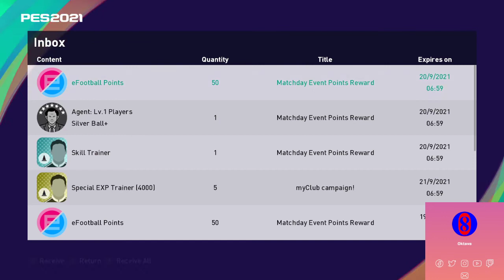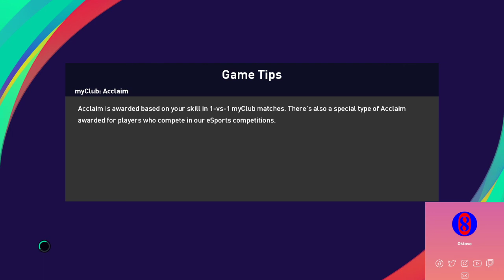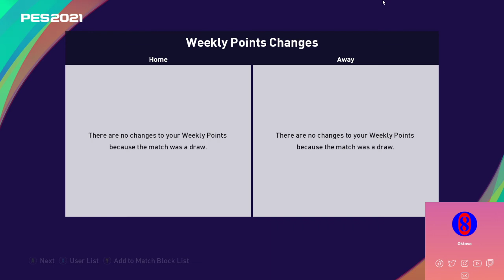Tertinggal Dua Gol Terselamatkan dengan Brace Sterling Konami Cup eFootball PES 2021 Season Update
Selamat datang di vidio ini
Di video ini mempertandingkan Matchday pada acara Konami Cup di eFootball PES 2021 Season Update dengan komputer pribadi
Selamat menikmati